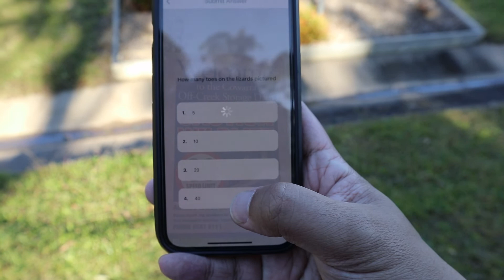Mid-North (Part 2)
On the second part, the crew head out of Comboyne, and check out some caches while trying to make their way back home.

00:00 Previously
00:38 Titles
01:48 Morning at Comboyne
02:28 Photo-op with the Comboyne Cow
03:01 Hello, cache!
04:27 Wauchoping to find another cache
05:35 Gloves on
06:12 Thank goodness it's a quiet road
06:35 Searching for a very sneaky cache
07:15 Adventure lab at Cowarra Dam
08:02 Time to pick up a bonus
08:38 Not too stumped about this one
09:34 Closing up
09:45 Signoff
10:20 End card!